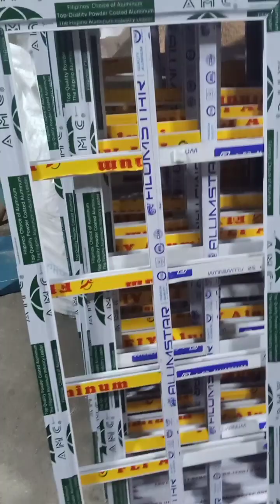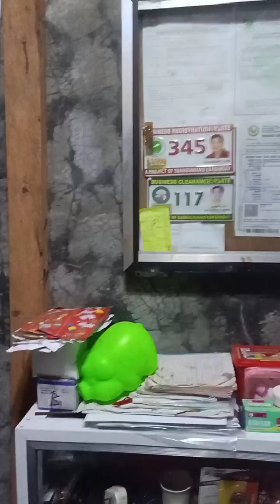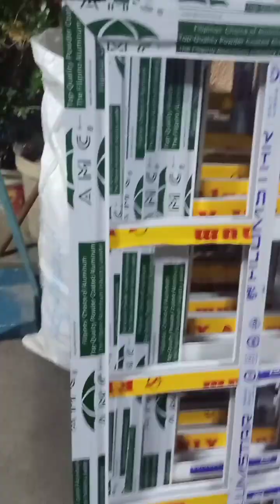Laban lng sa buhay,khit single mom kayang maging matagumpay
Laban lng sa hamon ng buhay khit single mom kayang maging matagumpay,magsisikap para sa pamilya

Loved JhenA Glass & Aluminum Works
pm/ Dm me if enterested